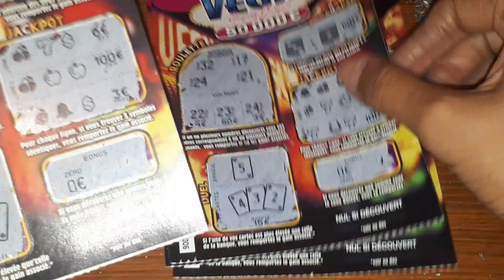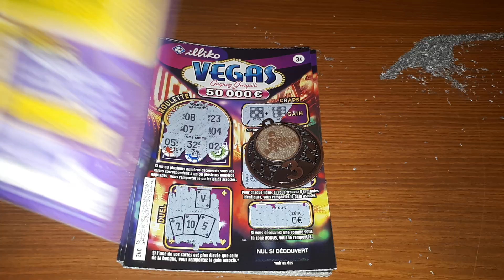📂Carnet à 150€📂🍀🌃Vegas🌃🍀 🚩Part3/3🚩Ça Paye La Famille 🎀🎀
Carnet à 150€.
Vegas à 3€.